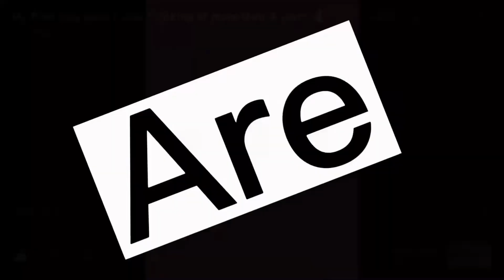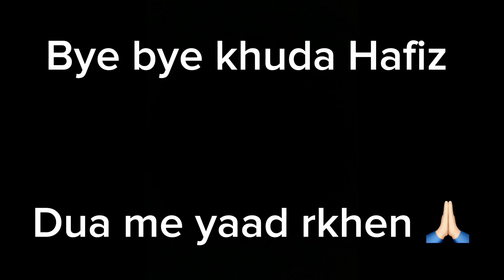Mehndi function 😍| Abh tuo shadi Pakki hogai smjh len 😁| Dulha bht khush 26 saal wait k bad 🙈😁